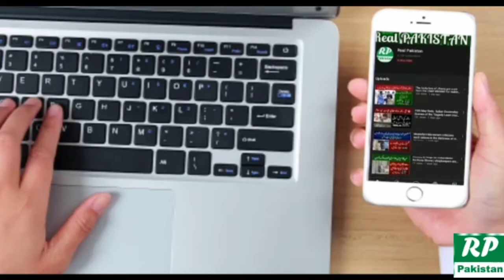Such a unique name of 2-hearted Pakistani that there is no other name in the world | Real Pakistan